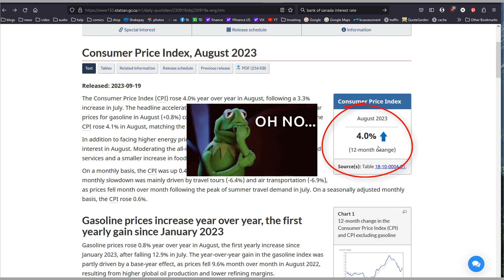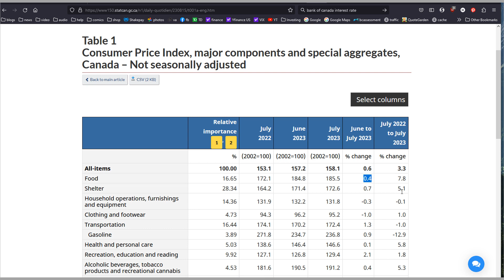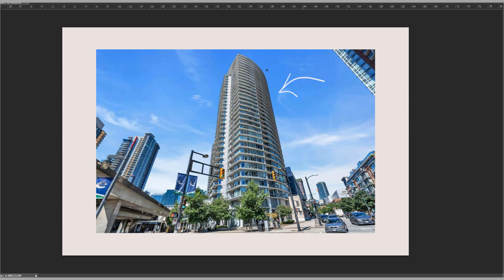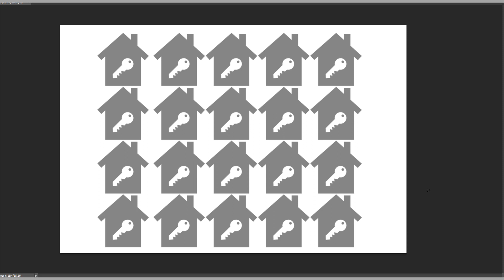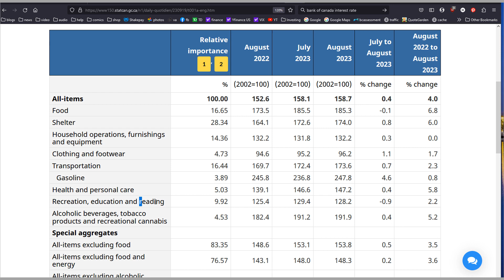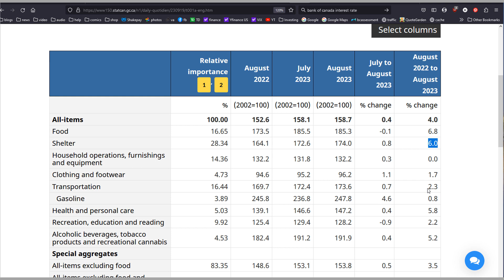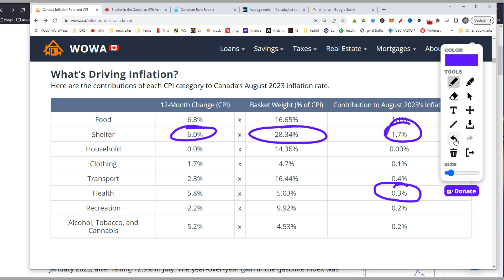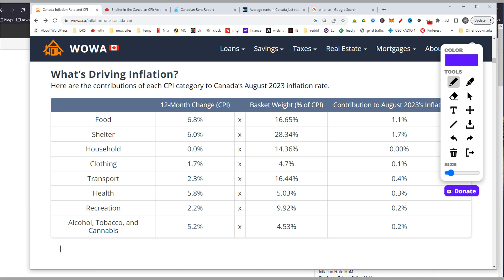CPI Inflation Report: Full Breakdown | What the Bank of Canada will do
Canadian inflation in August came in hotter than expected. But that doesn't mean the Bank of Canada will likely raise rates. This video explains why.

⌚Video Chapters:
0:49 Breaking down the 8 components of the CPI (consumer price index)
2:42 What goes into the shelter component. Detailed list.
3:27 Example of how higher interest rates cause higher rents and shelter cost in general.
7:19 Transportation.
8:35 The remaining components.
10:05 Why raising rates is not a good idea by the BoC.
15:42 Summary and final thoughts.